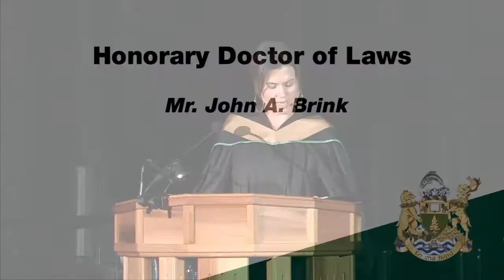John A. Brink | UNBC Convocation Speech | May 31, 2019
On May 31, 2019, the Founder, President and CEO of the Brink Group of Companies - John A. Brink - received an Honorary Doctorate of Laws Degree from the University of Northern British Columbia (UNBC). Before the touching speech, John was recognized by the University for his past 50+ years of commerce, philanthropy, advocacy for education and community involvement.